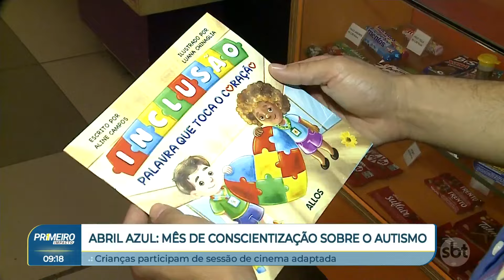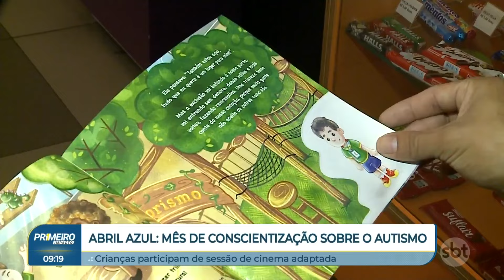Abril Azul: mês tem ações para conscientizar sobre autismo | Primeiro Impacto (11/04/24)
O mês de abril também marca o “Abril Azul”, com o objetivo de conscientizar sobre o transtorno do espectro autista (TEA). Um cinema de um shopping de Araçatuba (SP) ofereceu uma sessão adaptada para 40 crianças. A exibição tem ajustes especiais, com volume reduzido, luzes acesas, de forma a não afetar a sensibilidade do público.